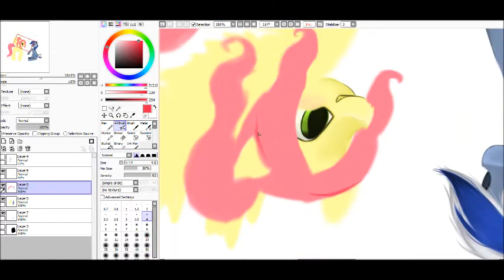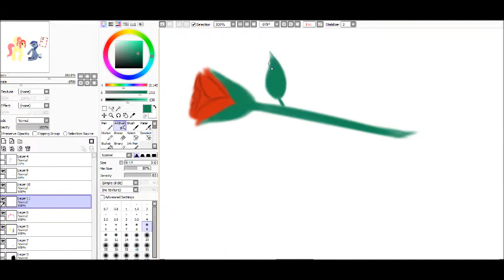More Preveiw!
This one is quicker and is of the face and part of the hair.

Note : These videos are basically tests for me to see what I can do with Movie Maker and Hyper Cam.
They will probably be deleted soon enough.